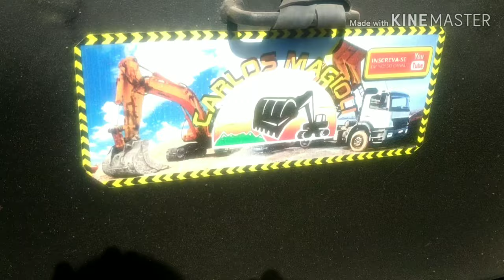Retirando os matos com a escavadeira sany é o Volkswagen 15 180